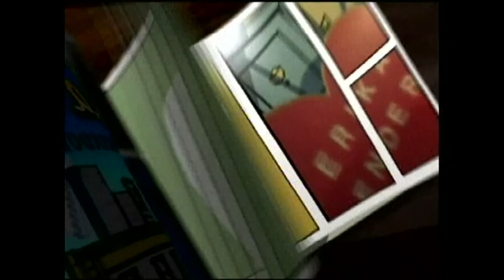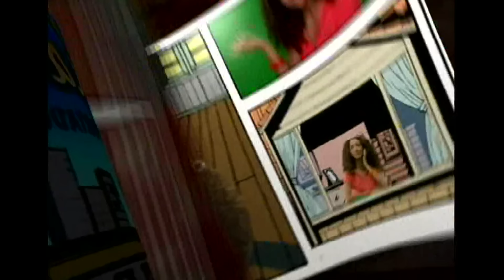Erika Ender - Cheque al Portador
Music video by Erika Ender performing Cheque al Portador. 2004 E Genesis Music Group